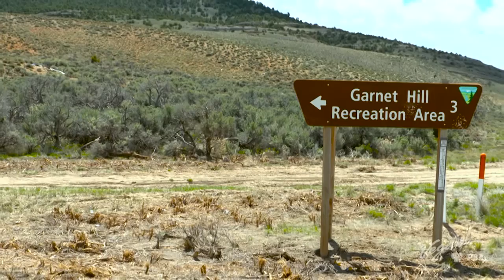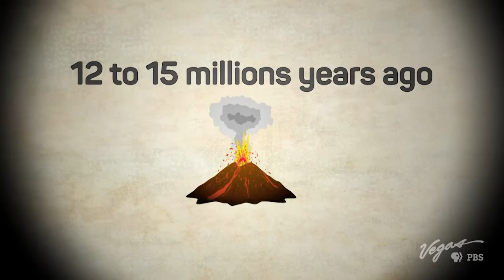Digging for Garnets in Ely, Nevada | Outdoor Nevada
Join Outdoor Nevada host John Burke as he heads to Ely in Northern Nevada for a hands-on adventure at Garnet Hill — one of the top rockhounding destinations in the U.S. With help from a local expert and a retired geologist, John learns the volcanic origins of the area and the fascinating science behind garnet formation.